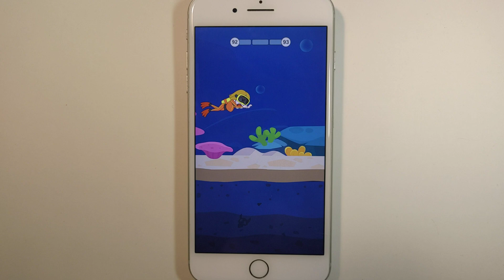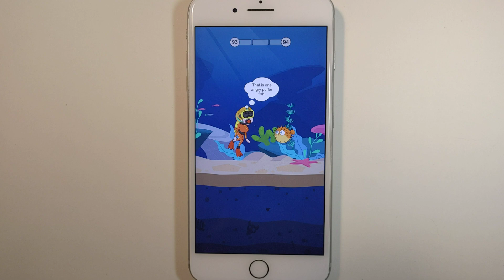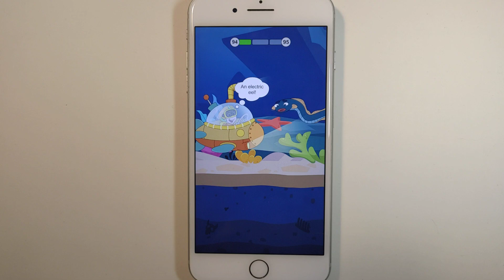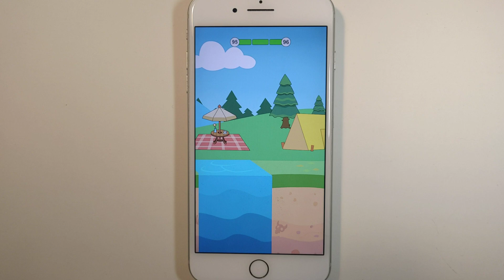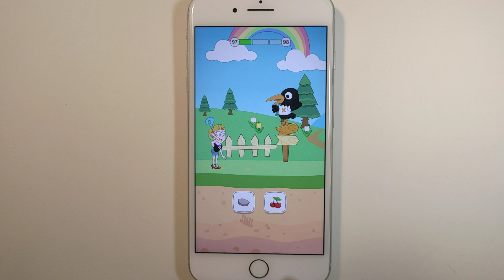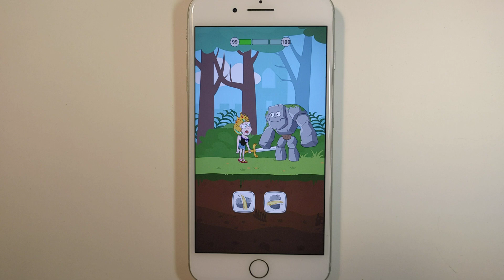Save The Girl - All Levels 92-100 Gameplay Android, iOS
Save The Girl - Full Game (All Levels)
Save The Girl - Best ad game - Best Android, iOS Games 2020 Gameplay

13+. As per recent FTC regulations, the games on this channel are not in any way an indicator of its intended target audience. Videos may contain mature language, themes and topics, and are therefore not recommended to viewers under the age of 13.

Can you help her escape?

Oh no a shark, what will you do? Pitch a tent or fire the missiles?!!! Choose your fate but be careful, one wrong answer, and you are shark bait! But no fear, you can always try again in this relaxing story puzzler.

In Save The Girl, you decide what happens. Travel through different lands and engage in countless adventures, there is only one thing you need to make sure you do… you save the girl. Rainstorms, zombies, beaches, sinking ships… think your way through all the different stories to see what will happen next!

Game Features:

Challenging Puzzles

The world is always changing and there is a new challenge around every corner. Can you make it to the end and save the girl?

Hilariously Fun Time Killer

Hours of fun and relaxing in this immersive puzzle game. The perfect way to spend your days quarantined inside. Free to play and fun for the whole family.

3. New Content

New adventures for you to go on all the time! Can you unlock everything?

4. It is that game from those ads

Can you help save the girl? Can you find out who else needs to be saved? Good luck!